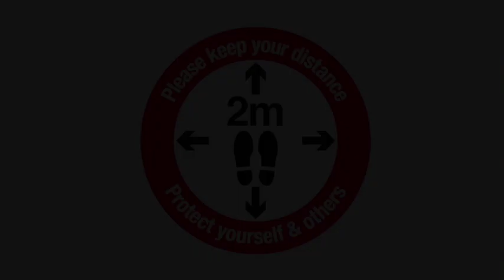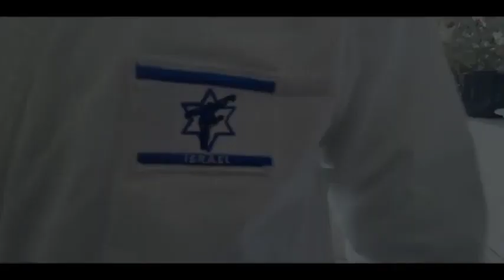International Martial Arts Federation of the Deaf will beat Coronavirus!